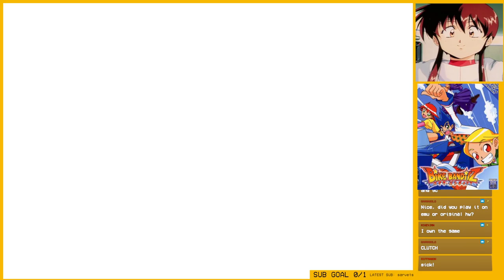BIKE BANDITZ - NORMAL MODE 1CC, STRAP (LIVE STREAMED ON TWITCH)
This is my 2nd 1CC in Bike Banditz on normal mode difficulty. I am using the character Strap in this run. His firepower is extremely high but he has a movement inbalance; he is great against bosses but not stages.

This run was done live on my stream on twitch, I'd figure to share myself playing while reading chat at the same time, lol.